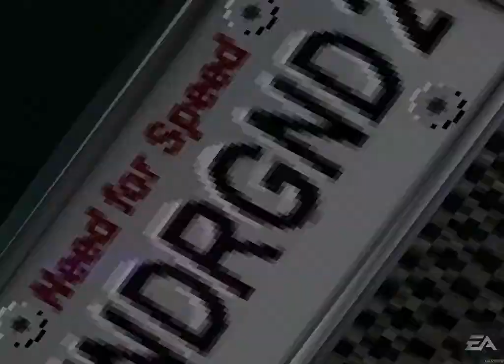NFSU2 Modo Carrera en Español Capitulo #26